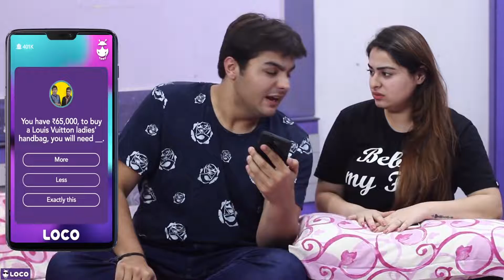Ashish chanchlani new episode 2022 in hindi | bahan Ka Pyar | Hindi New Comedy Video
Motu Patlu new episode 2022 in Hindi | Motu Patlu Hindi cartoon new video